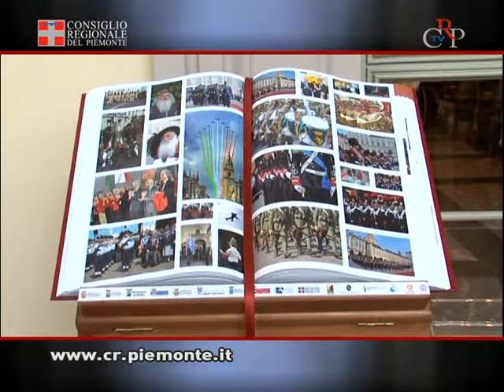CrpTv n.10 del 23 marzo 2012 - 150+1 Opera omnia comune ricchezza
Le storie di piccoli a grandi protagonisti del Piemonte e dell'Italia dal 1861 al 2011. Questa la filosofia di base del poderoso volume di Opera Omnia "Comune Ricchezza" presentato a Palazzo Lascaris il 16 marzo dall'Associazione nazionale Comuni d'Italia (Anci). L'incontro è stato aperto da Carlo Scarpa, curatore del libro per la casa editrice Aghepos. Il volume, dopo alcuni testi di vari esperti sull'evoluzione dei diversi aspetti della vita italiana negli ultimi 150 anni, propone una galleria fotografica dei festeggiamenti per l'anniversario dell'Unità d'Italia e le schede analitiche dei 1.206 Comuni del Piemonte.